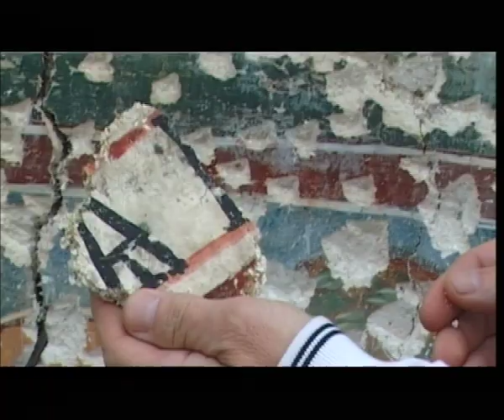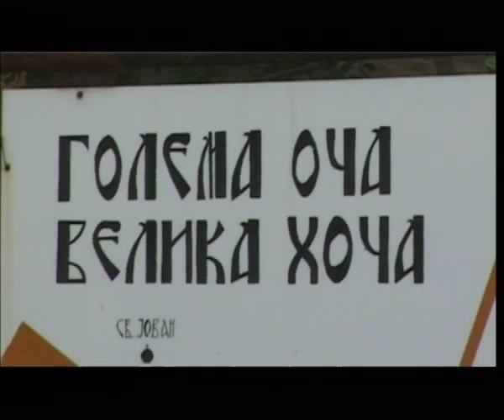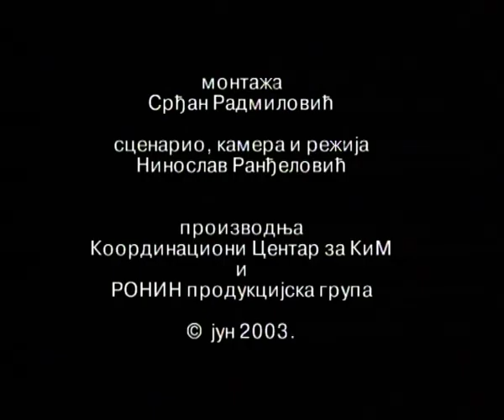Кад пролеће касни - 2003. година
Документована страдања људи 2003. године евидентирана у овом видео документу, била су знак озбиљног погоршања услова живота и опште безбедности за српско становништво на Косову и Метохији.